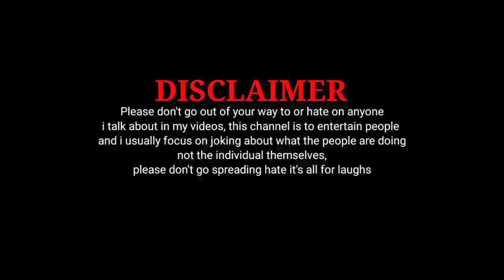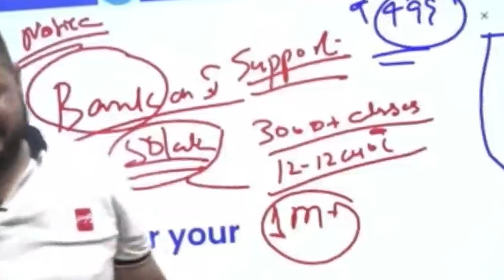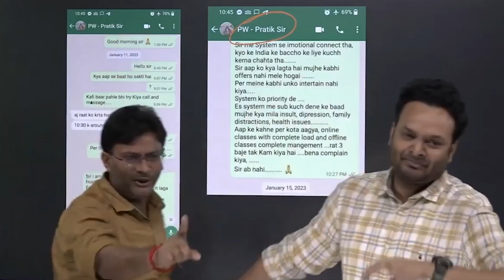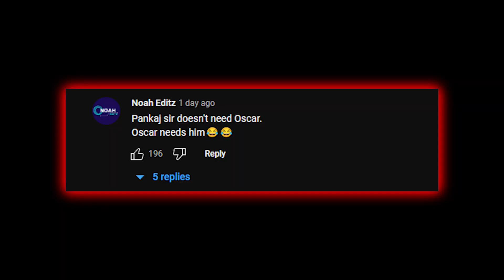Replying to These Teacher's - Jinhone Maahol Kharab Kar Ke Rakha Hai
About Video
In this video I have talked about the controversy of Physics Wallah (Alak Pande) and adda24 and I have criticized both of them